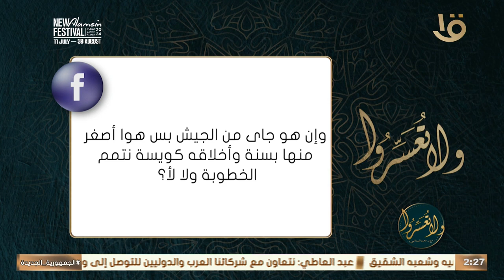د. عمرو الورداني: نحن لا نبني قراراتنا على الرؤى أو المنامات.. فالاعتماد عليها يجعل حياتنا هشة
ولا تعسروا | د. عمرو الورداني: نحن لا نبني قراراتنا على الرؤى أو المنامات.. الاعتماد على مثل هذه الأشياء يجعل حياتنا هشة#ولا_تعسروا